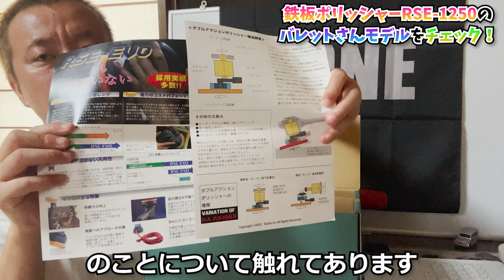新型RSE-1250が更に進化を遂げました【RSE-EVO】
今回は新しくなったRSE-1250のバレットさんのカスタムモデルである「RSE-EVO PRO」をレビュー！
純正品との見た目や性能の違いをチェックします！RSE-1250の購入をご検討されている方は是非最後までご覧ください！

【💊カーケア用品のオンラインストアはこちら💊】

【🔧動画内で使用した道具🔧】
京セラ(Kyocera) 旧リョービ ランダムオービットサンダ・ポリッシャ AC100V式 ペーパー寸法125mm RSE-1250
(Amazon) ※リョービが届く可能性があります。
(楽天) ※僕が購入したのはこちらショップです

RSE-EVO PRO ダブルアクションポリッシャー 車磨き・仕上げ・研磨 リョービRSE-1250カスタムモデル

RSE-EVO カーディテイリング用ダブルアクションポリッシャー 車磨き・仕上げ・研磨 京セラRSE-1250カスタムモデル

【✅お知らせ✅】
サブチャンネル始めました！

rse-1250
rse-evo

0:00 オープニング
0:55 本日の企画
2:41 製品・同梱物の確認
4:25 純正品との違い
7:57 回転させてみる
10:45 まとめ
12:27 エンディング
13:20 オフショット